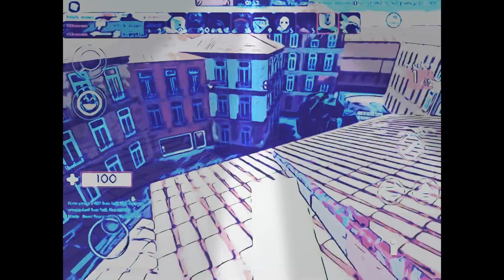Cool Textures (arsenal roblox)